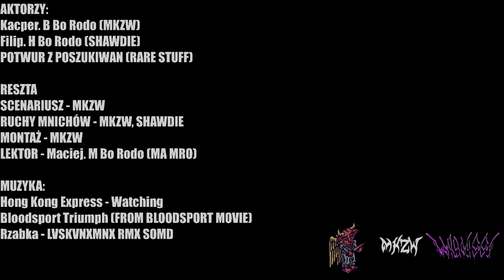KUMITE ZAWIERCIE MOVIE (FILM KRÓTKOMETRAŻOWY)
powstanie pełnometrazory

AKTORZY:
Kacper. B Bo Rodo (mkzw)
Filip H Bo Rodo (Shawdie)
Potwur Z Poszukiwań

RESZTA:
SCENARIUSZ - mkzw
SZTUKI WALKI - mkzw, shawdie
MONTAŻ - mkzw
LEKTOR - Maciej. M Bo Rodo (Ma Mro)

MUZYKA:
Hong Kong Express - Watching
Bloodsport Triumph (FROM BLOODSPORT MOVIE)
Rzabka - LVSKVNXMNX RMX SOMD